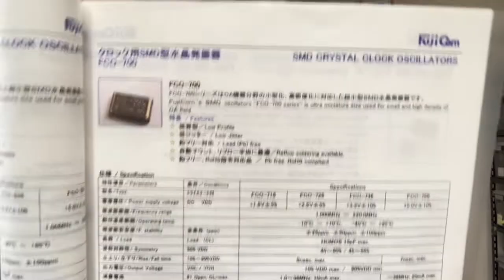水晶発振器 FCO-736BA 48MHz 代替 コンパチ 3.3V 試作にも 短納期